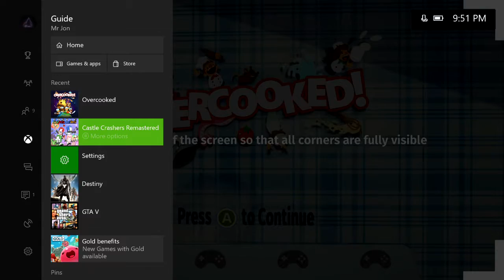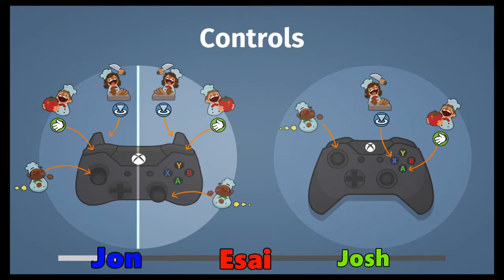Let's Play: Overcooked - Part 1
Thatsa one spicy meatball.